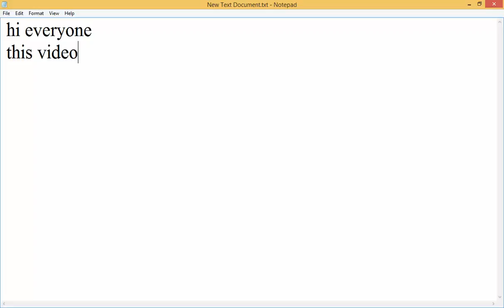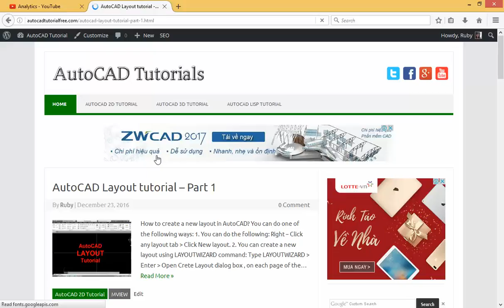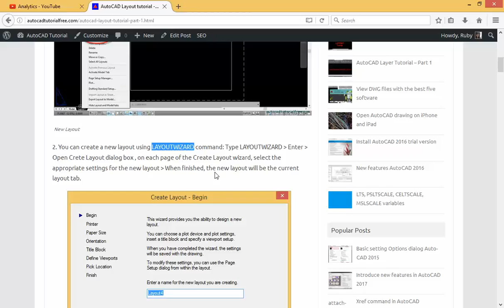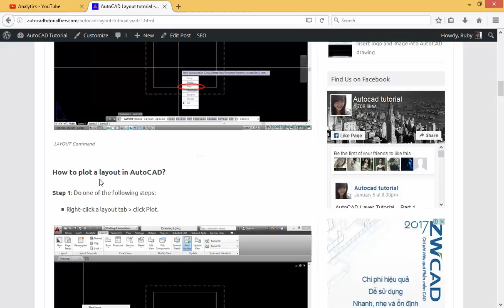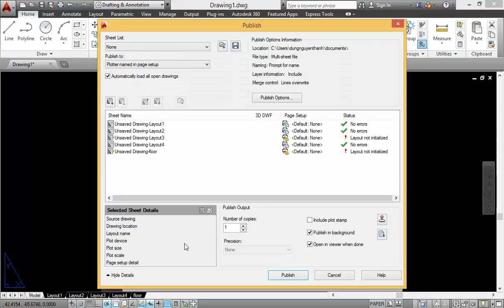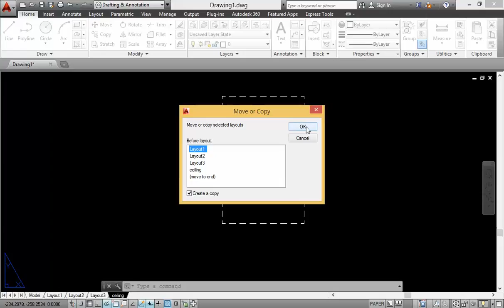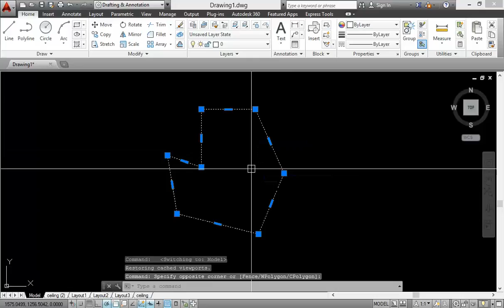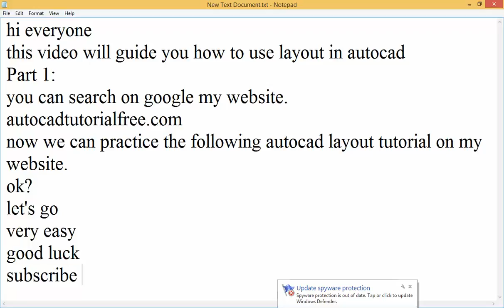AutoCAD Layout Tutorial - Part 1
AutoCAD Layout Tutorial - Part 1. AutoCAD tutorial basic video is helpful every day. AutoCAD tutorials basic video is best for all users. AutoCAD tutorial basic by video. AutoCAD Tutorials basic video is helpful every day. AutoCAD tutorial advance video is best practice.